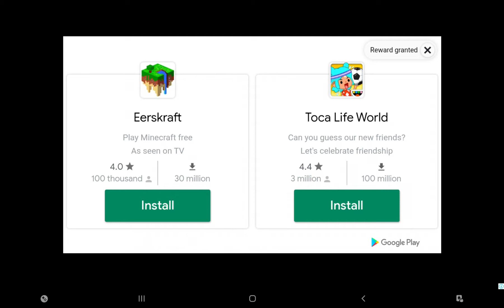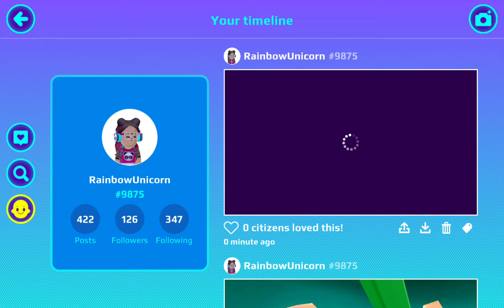part 4 pk xd story brothers and sisters